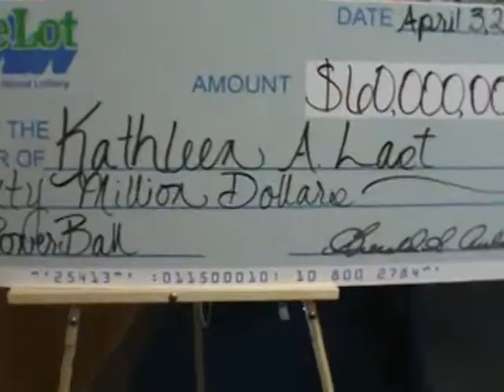$60 Million PowerBall® Jackpot Ticket Claimed!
After almost a month of waiting, the winning $60 million PowerBall® ticket has been claimed.  Kathleen Last, a long-time resident of Smithfield, RI, appointed attorney, Edmund Alves, to claim the $60 million winning ticket on her behalf in the name of the Ohana Trust.  She plans to use the money to take care of her large extended family, which is why she used the Hawaiian word for "family" as the name of the trust.

The winner has elected to take the cash option, so she will receive the lump sum payment of $37,059,913 before taxes.  The winning ticket was sold from Quickets at 285 George Washington Highway, Smithfield.  She played five separate wagers on one ticket.   The winning numbers for the March 7 drawing were 12, 35, 45, 46, 47, and the PowerBall® number was 12.  According to her attorney, she "almost had a stroke" when she realized she won, but is happy to be able to help her family with the windfall, in particular a niece who is disabled.